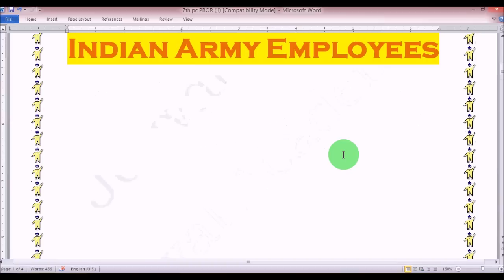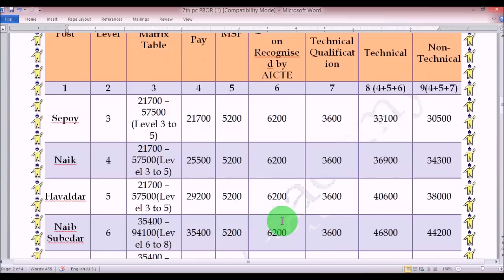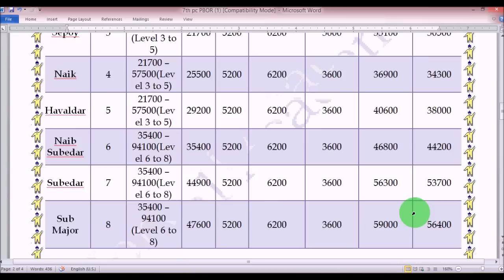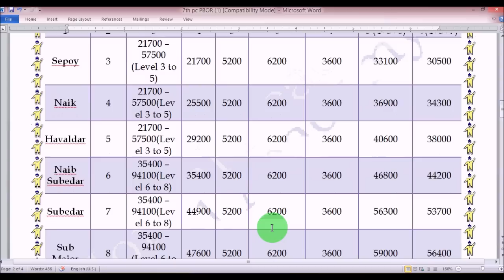Indian Army Rank wise New Salary as per 7th Pay Commission_New Pay of Technical & Non technical Grd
जानिए कितनी होगी भारतीय सेना के Technical or Non-technical कर्मचारियों की नयी सैलरी || Know the basic salary of technical and non technical staff's salary as per Seventh pay Commission.
Seventh pay commission latest news for Defence Employees.